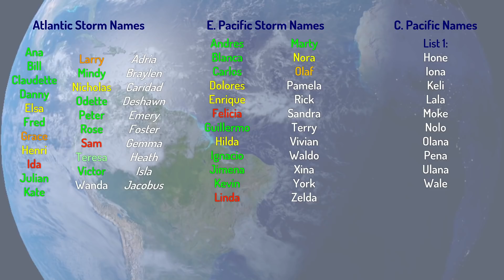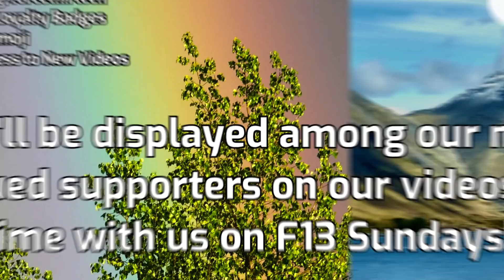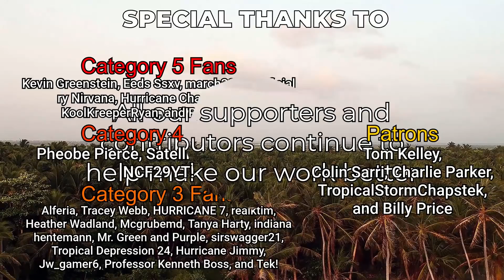Tropical Weather Bulletin - October 5th, 2021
Tonight's Tropical Weather Bulletin features Hurricane Sam, which is expected to become extratropical within the next 12 hours, and several areas of interest/invests, including invests 92W and 93W which are both likely to form within the next few days.